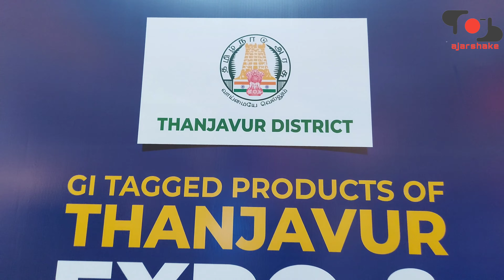ponniyin selvam - Pride of Thanjavur -GI tagged products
Thanjavur ,
a unique painting style is one of the most cherished arts of this place. It is also known for originating a percussion instrument, Thavil used in classical music of India. Known as the cultural capital of Tamil Nadu, it is famous for ancient temples and exquisite handicrafts.